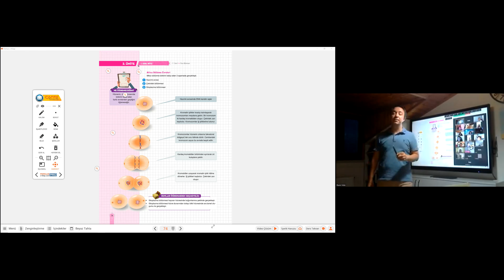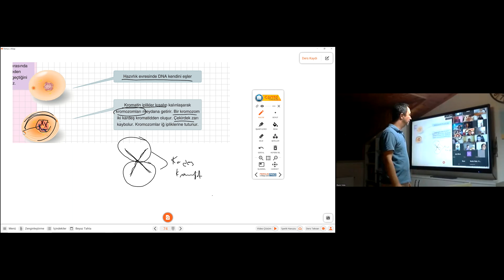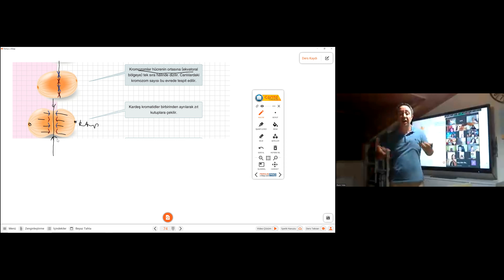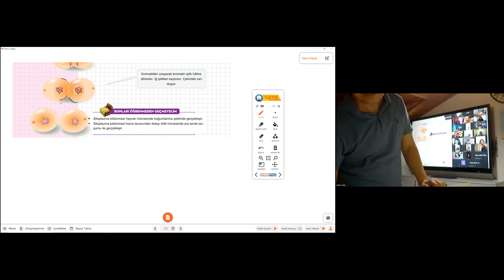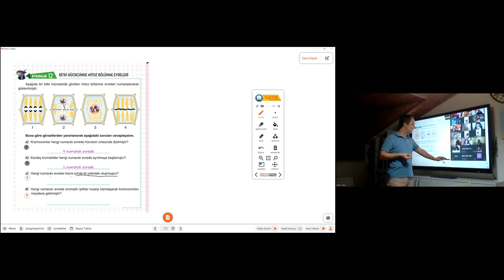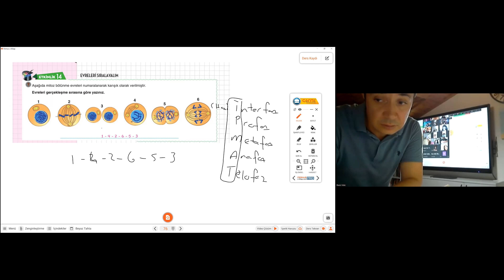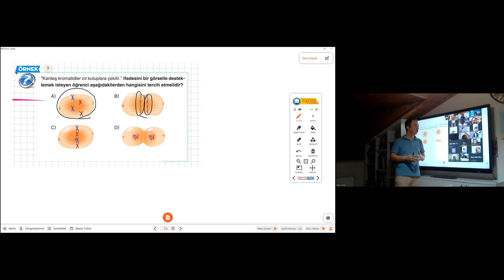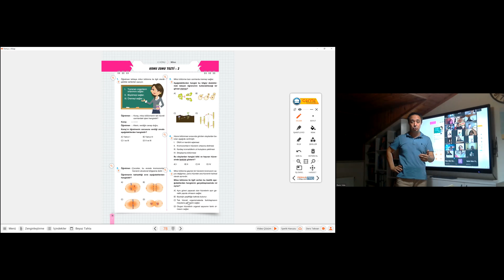2024 7 SINIF FEN MİTOZ BÖLÜNME 2